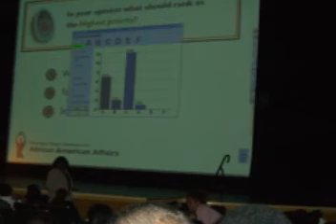Washington Youth LEgislative Day